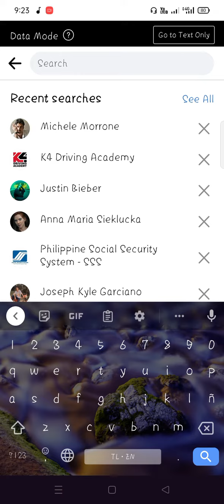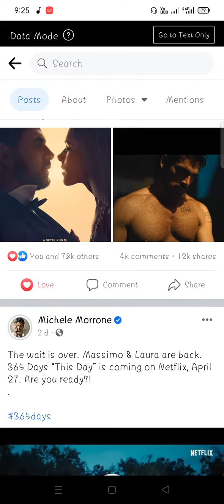Michele Morrone's story for his April 9, 2022